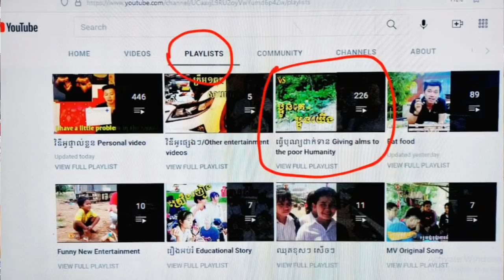Aunt lives in his house, sad/អ្នកមីងរស់នៅផ្ទះរបស់គេសែនកំសត់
►Aunt lives in his house, sad
►សូមអរគុណដែលមិនស្អប់ខ្ពេីមអ្នកក្រ Thank you for not hating the poor
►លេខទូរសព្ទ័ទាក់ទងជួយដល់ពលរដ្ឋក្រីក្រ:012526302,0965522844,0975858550